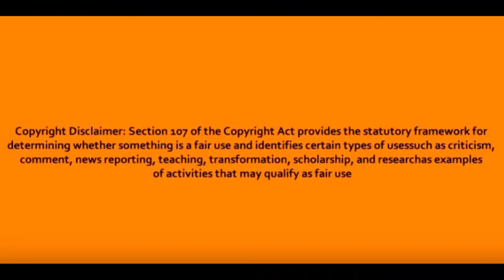Black Man educated Police on the LAW